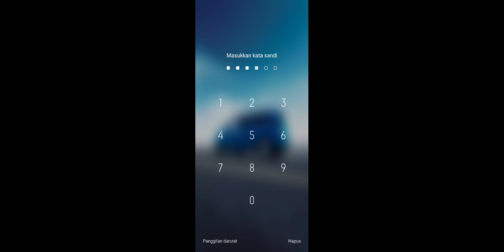truck oleng mudik lebaran.2024